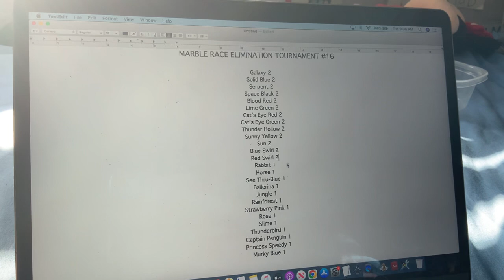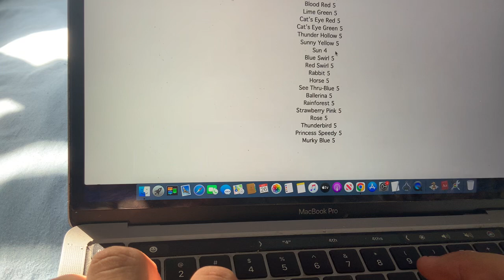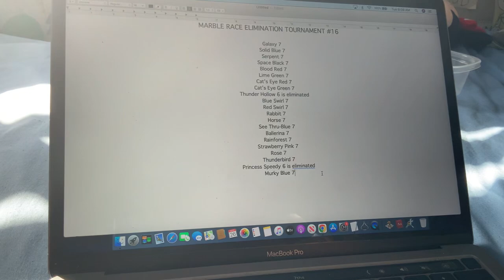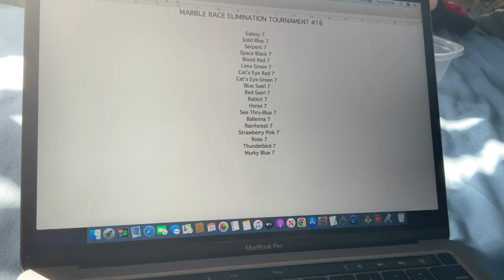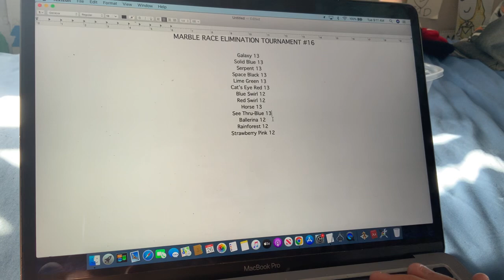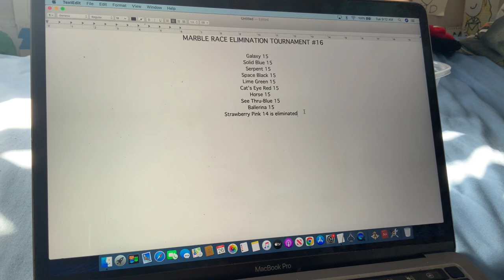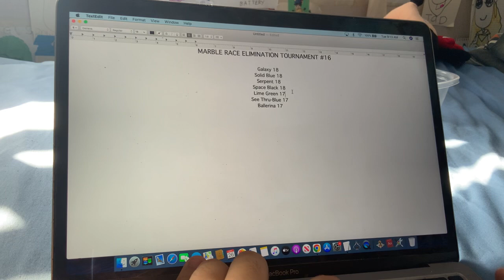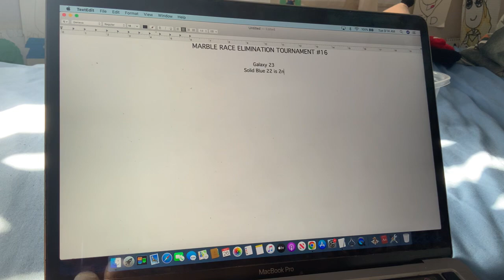Marble Race Elimination Tournament #16